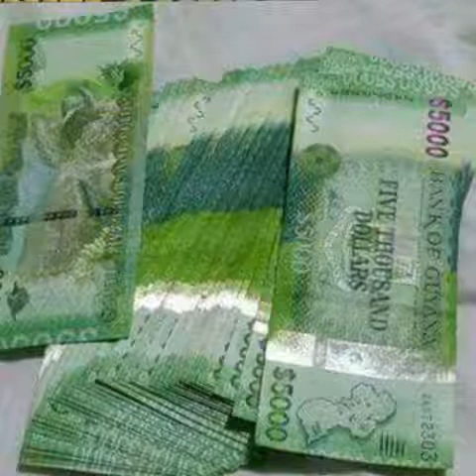Vybz kartel ft Ricky Ross (B.M.F Remix) siqq